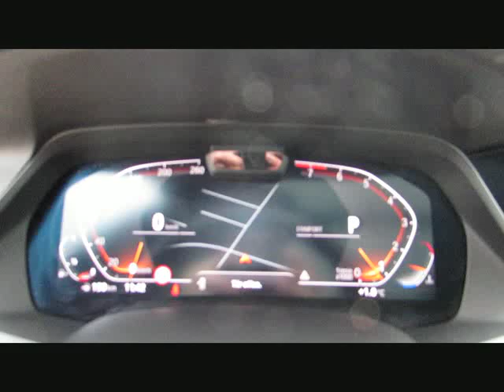BMW X5 xDr40i MSport INDIVID.Sitzlüft.LaserL von BAYERN-CAR-GERSTMAYR GmbH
BMW X5 xDr40i MSport INDIVID.Sitzlüft.LaserL.Neu105´ von BAYERN-CAR-GERSTMAYR GmbH mit 6.990km weitere Informationen und Fahrzeuge